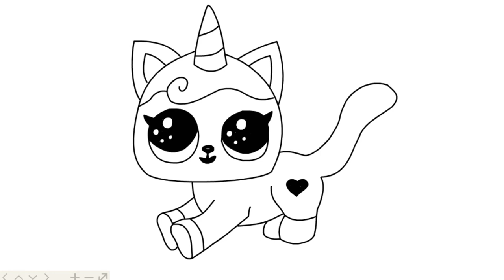Glitter Lol Doll Unicorn coloring and drawing for Kids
Glitter Lol Doll Unicorn coloring and drawing for Kids, YouTubeKids @PencilTVHowtodraw
Hi! Today we have another fantastic and fun LOL Surprise Doll Custom video for you.
How to draw a Unicorn Cat, Lol Doll,
Today we will learn how to draw a Unicorn Cat.
0:01 First, draw an oval. This will be the head of the Unicorn Cat.
0:04 From above in the middle of an oval we draw the Unicorn.
0:07 Next, draw the hair of the Unicorn Cat.
0:10 Now let's draw the eyes. They are wide open.
0:13 Draw the nose and mouth.
0:17 Draw the neck and torso.
0:23 Let's draw the front and back paws of our Unicorn Cat.
0:30We draw a tail. It is raised high up.
0:33Draw a heart on the hind paw.
0:34 Now let's draw two ears.
0:36 Let's first draw the eyes of the Unicorn Cat.
0:03 And now let's draw a whole Unicorn Cat.
See again how to draw a Unicorn Cat.
Come to the Pencil TV channel How to draw, and we will draw a lot of interesting things.